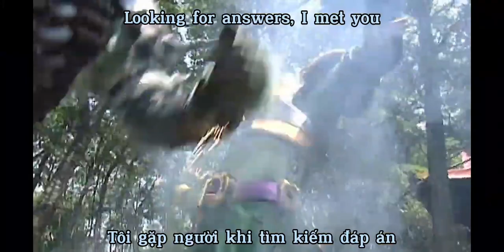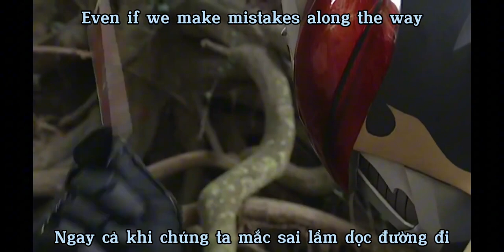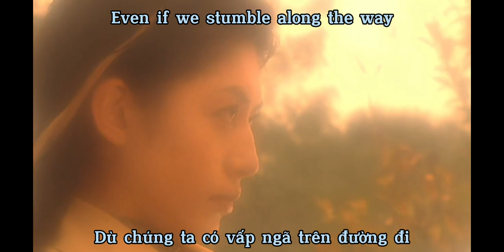[Vietsub/Engsub] Kamen Rider Blade - Be FREE! - Kotarou Shirai(Terunosuke Takezai)